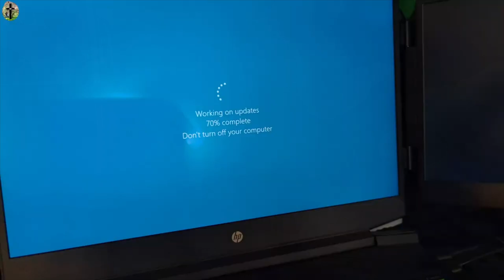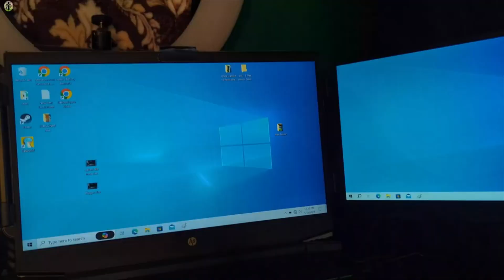I Doubled My Productivity with THIS 14" FHD Portable Monitor!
Laptop Screen Extender, 14" FHD 1080P Portable Monitor for Laptop 13-17" with Type-C/HDMI Port
If your interested you can buy it
 Laptop Screen Extender, 14" FHD 1080P Portable Monitor for Laptop 13-17" with Type-C/HDMI Port, Plug and Play Display Dual Screen Extender Monitor for Windows/Mac/Android/PS5

Follow all of my accounts in 1 place! this is my linktree

Are you Sick of everyone else getting ahead while your left behind?? check out M1 finance.

I do Not Allow My Videos To Be Used.
Hello Do You Have A Product Or Products That You Would Like Me To   Do a Full Dedicated Video Review? I Offer Full Honest Unboxing And Review Videos  FOR YOUTUBE & Amazon Video Hub ( Videos Only )  -   Please Send Me An  Email   I Review Anything & Everything Please Feel Free To Contact Us My Email Is Listed Below.